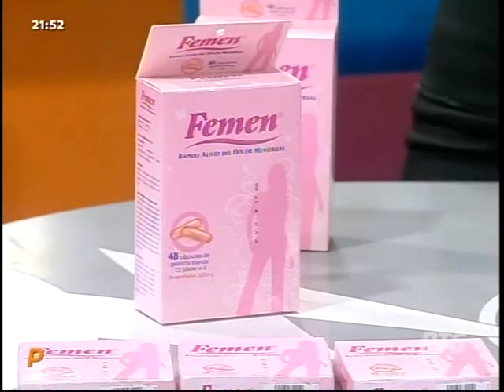Combate RTS Ecuador - Programa 09/Septiembre/2015 (Parte 5 Final)